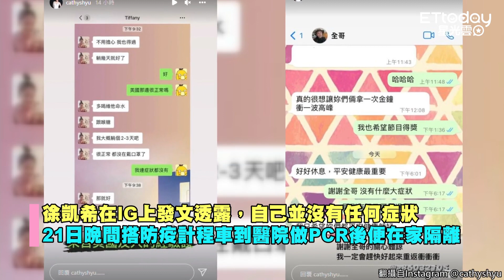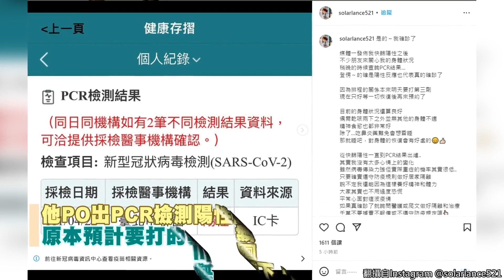徐乃麟確診！3天前聚餐「同桌好友確診」 徐凱希確診後道歉：滿滿的愧疚